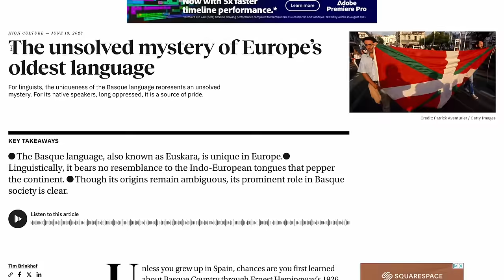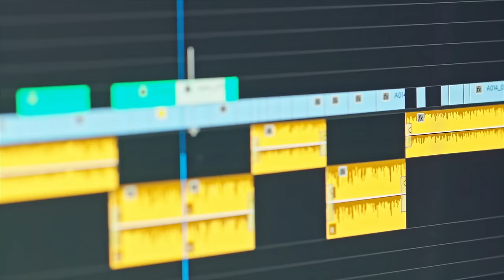Spanish Girls Hit on Me When I Speak Basque in Spain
Spoken in small parts of northern Spain and France, Basque is one of the most interesting languages in the world because unlike every other language in Europe, Basque is a language isolate, meaning it has no known relation to any other language family. French, Italian, and even more obscure European languages like the Romance language Occitan or the Celtic language Breton are all related and linguists can trace their respective histories.

But many scholars think that the Basque language actually descends from an ancient stratum of Paleolithic hunter gatherers in Europe and is the only surviving representative of indigenous European tribes before Indo-European language families like the Germanic and Romance came to dominate the continent and eventually the entire world. So I recently went to Bilbao, the capital of Spanish Basque Country, to try to practice this ancient European language, although due to centuries of suppression most people here do not actually speak Basque. And to be honest this was a really hard language to learn and I’m not very good either … but it was kind of fun to get a lot of attention when I tried speaking it!

0:00 Intro
1:07 Sponsored by Factor
2:08 Trying to buy cheese speaking Basque
3:37 “He speaks more Basque than me”
4:45 They want to come home with me
7:59 Trying polvorón for the first time
9:15 “But why are you learning Basque?”